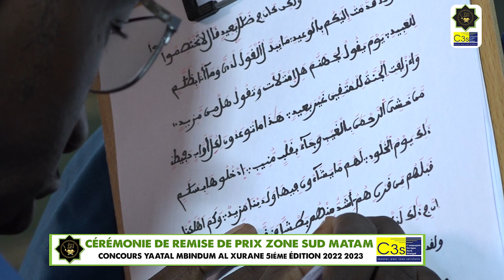1er LAUREAT 500 000 CÉRÉMONIE DE REMISE DE PRIX ZONE SUD MATAM CONCOURS YAATAL MBINDUM AL XURANE2023